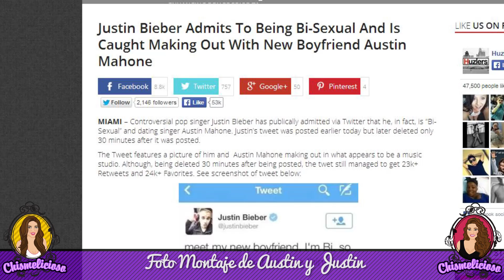Justin Bieber y Austin Mahone Relación Bisexual?!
¡¿Justin Bieber y Austin Mahone Relación Bisexual?!  Miley Cyrus Cancela Gira Bangerz!  Jake T. Austin y Selena Gomez estan saliendo?!